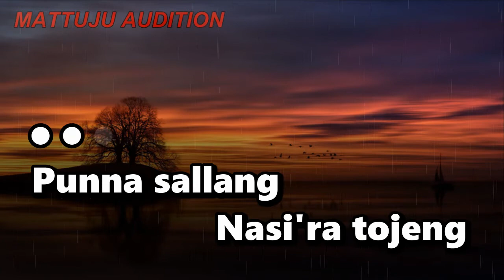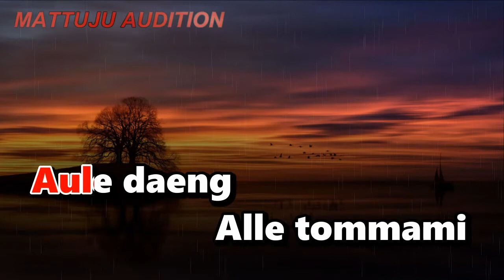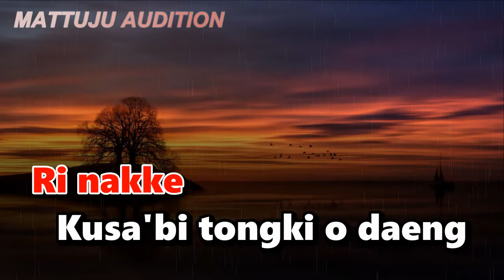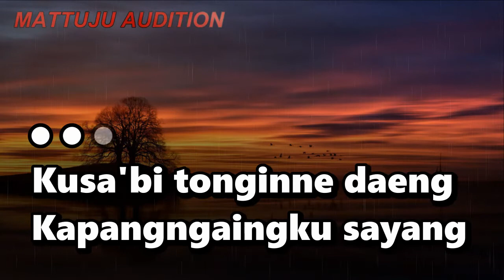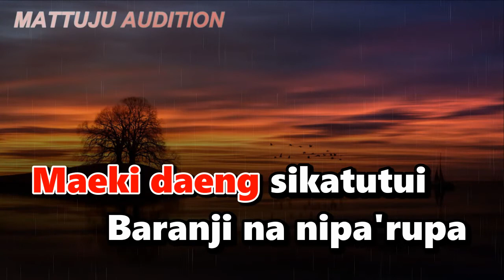Sirampe Baji Karaoke Ridwan Sau Nada Wanita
sirampe baji
karaoke
ridwan sau
nada wanita